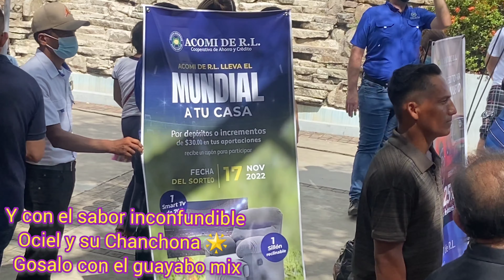El sabor de Ociel y su chanchona